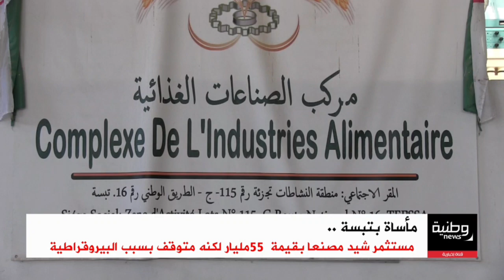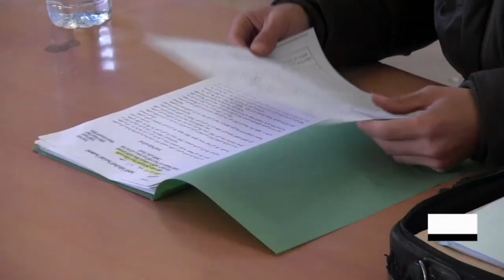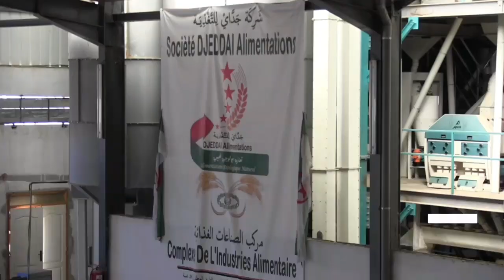البيروقراطية تغلق مصنع بقيمة 55 مليار بتبسة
🔴 مأساة بتبسة
مستثمر شيد مصنع ضخما بقيمة 55 مليار لكنه متوقف منذ 7 سنوات بسبب عدم منحه للمادة الأولية